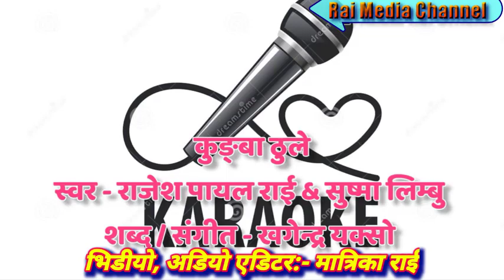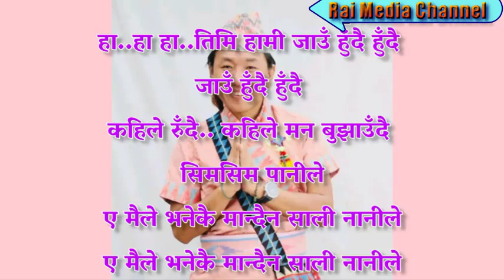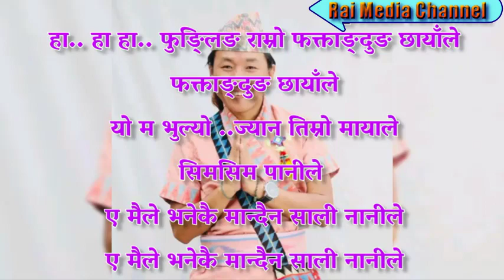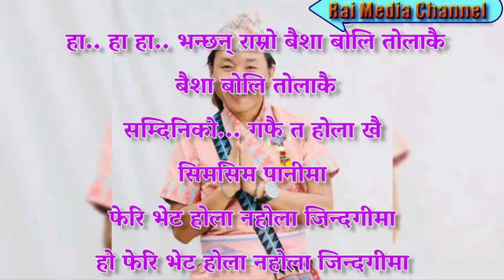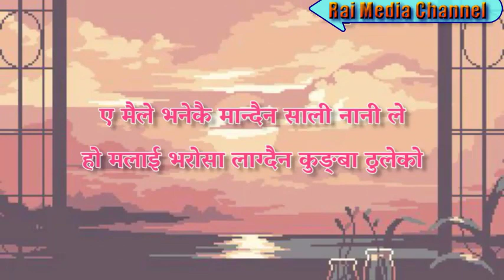Bhanekai Mandaina Sali nanile__Male karaoke with lyrics by Matrika Rai.Orig. Rajesh Pl Rai & Susma.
यस्ता कर्णपृय गितहरू जेासुकै लाइ यस्सेा गुनगुनाउन मन लाग्छनै हेाला, गित गाउदै नाच्न मन लाग्छ हेाला अनी गित गाउदै अरूलाइ सुनाउन चाहानु हुन्छ हेाला भनेर येा गितकेा लिरीकल ट्रयाक बनार्इ याहा पेश गरेकेा छु है त,,,। गल्ती भए माफ चाहान्छु,,,, ।